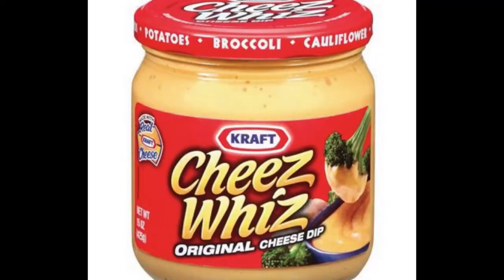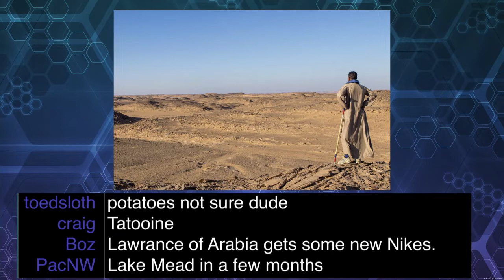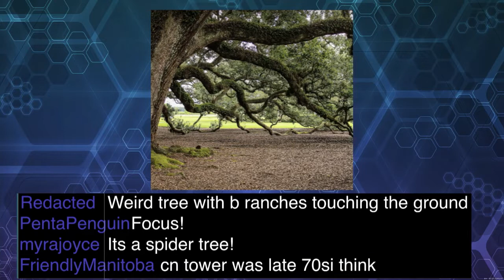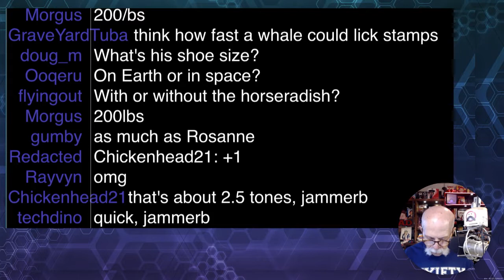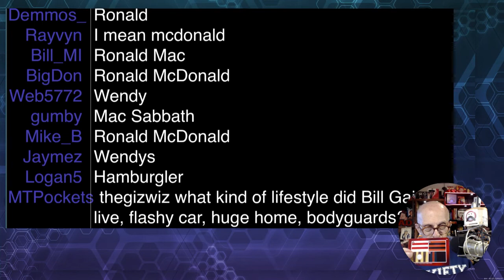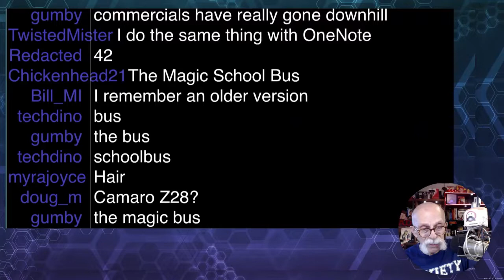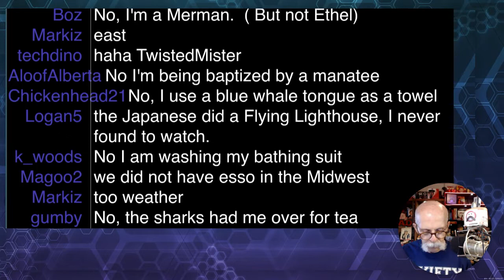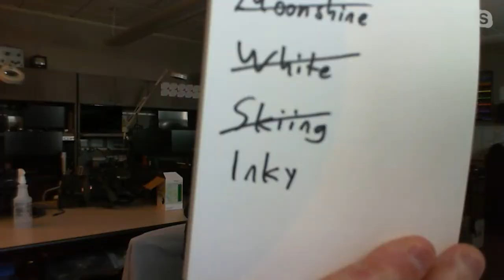GizFiz Jul. 30. 2022